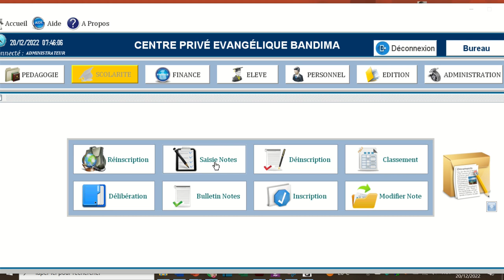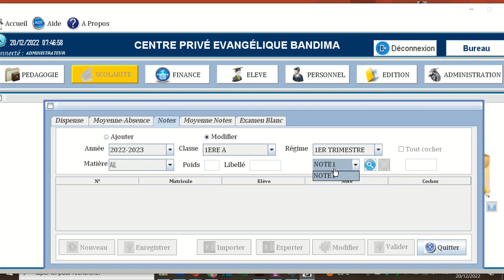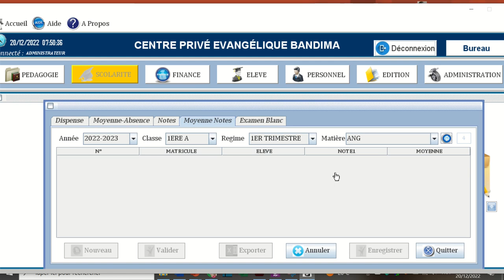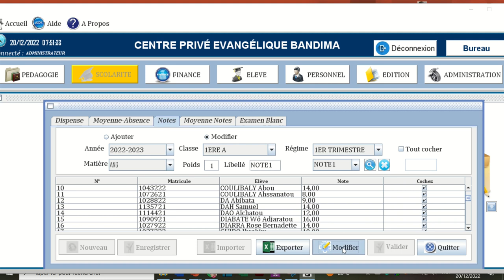Modification des notes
Ici nous expliquons comment modifier les notes dans le logiciel de gestion des établissement SOPHIA. Si vous êtes à la recherche d'un logiciel de qualité pour votre établissement, n'hésitez pas à nous contacter via Whatsapp